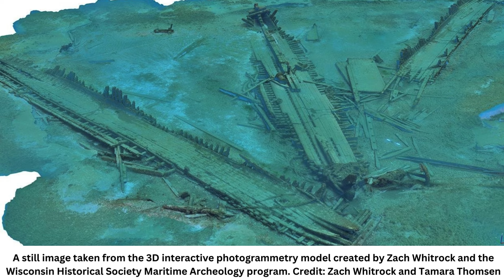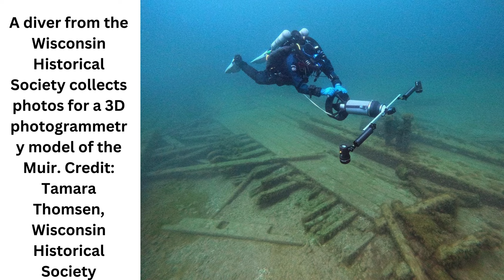Wreckage of historic schooner Margaret A. Muir discovered in Lake Michigan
Maritime historians from the Wisconsin Underwater Archaeology Association (WUAA) have located the wreckage of the schooner Margaret A. Muir, which sank in Lake Michigan in 1893. The discovery, made by researchers Brendon Baillod, Robert Jaeck, and Kevin Cullen, is a significant find in the field of underwater archaeology.